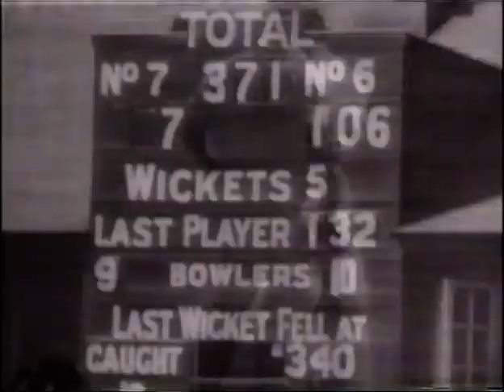MAURICE LEYLAND (JULY 20 1900 - JANUARY 1 1967)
These film clips come from "Golden Greats Of Cricket - Batsmen".